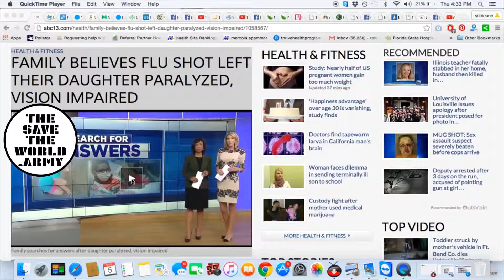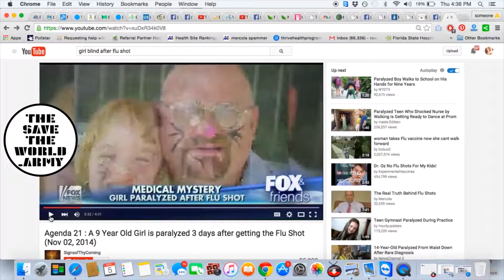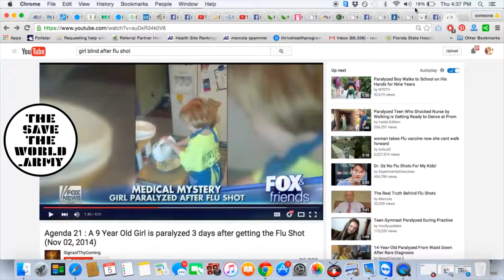ANOTHER 9 YEAR OLD GIRL PARALYSED BY VACCINE!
BEAT THE ILLUMINATI!
BREAK THE NEW WORLD ORDER!
BRING DOWN THE WORLD GOVERNMENT!
SAVETHEWORLD FROM EVIL!